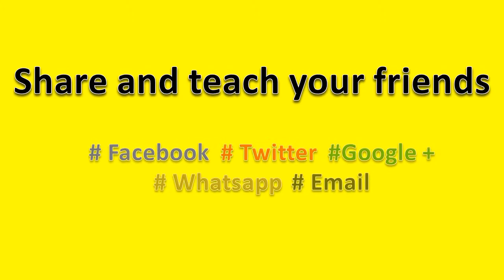How to Pronounce Tokyo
How to pronounce Tokyo, this video will help you to pronounce it correctly